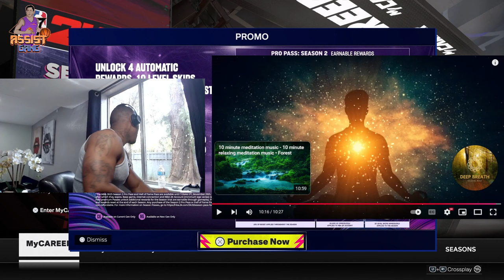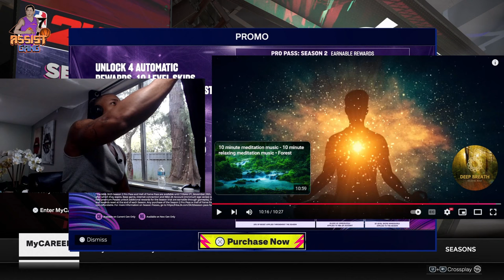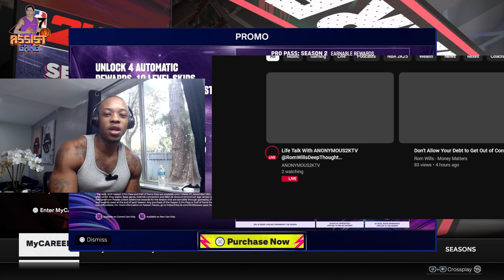SHOULD NBA 2K25 BE CANCELED AFTER A MAN VIOLENTLY THROWS A BABY AGAINST THE WALL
SHOULD NBA 2K25 BE CANCELED AFTER A MAN VIOLENTLY THROWS A BABY AGAINST THE WALL OVER LOSING BY 2PTS